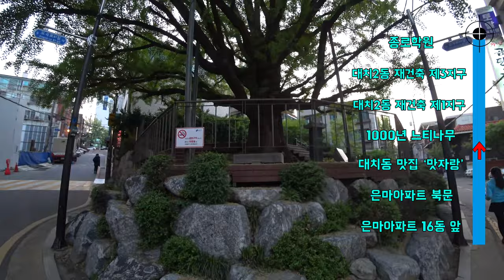[4K] [미스터 로드뷰 Mr. Road View] 32화 | 대치2동 재건축지구 로드뷰 (은마아파트 북문~종로학원) 로드뷰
대치2동 재건축지구 로드뷰 (은마아파트 북문~종로학원)

은마아파트 16동 앞~은마아파트 북문 [00:01~00:46]
은마아파트 북문~대치동 맛집 ‘맛자랑’ [00:47~03:23]
대치동 맛집 ‘맛자랑’~1000년 느티나무 [03:23~04:07]
1000년 느티나무~대치동 구 마을 제1지구 [04:08~07:12]
대치동 구 마을 제1지구~대치동 구 마을 제3지구 [07:13~09:07]
대치동 구 마을 제3지구~종로학원 [09:08~10:22]

* 미스터 로드뷰는 여러분의 소중한 초상권을 지켜드리기 위해 매 화마다 행인의 얼굴과 차량 표지판을 가리는 작업을 먼저 하고 있습니다.